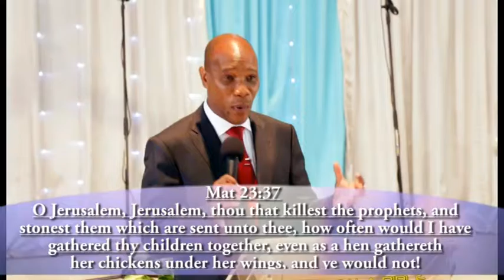Families on God’s wings by Pr. Hanning Mutukiriza 29.01.2017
Jesus came to this earth with family on His mind. He came to a family that had just gotten married but with no children as it was with the first family of Adam and Eve before they sinned (Genesis 3). Whoever does the will of God is Jesus’ brother, sister and mother (Mathew 12:50), this must be the family on God’s wings.